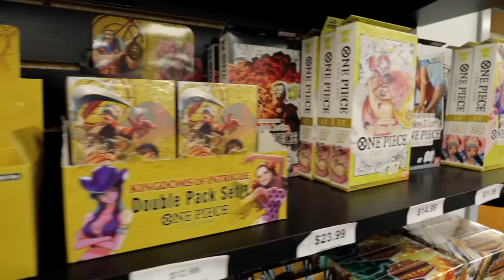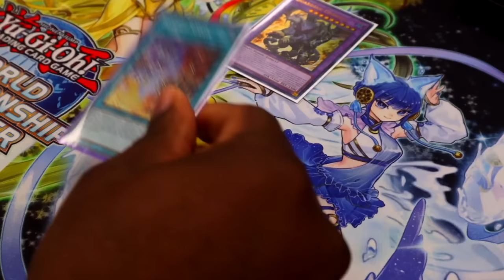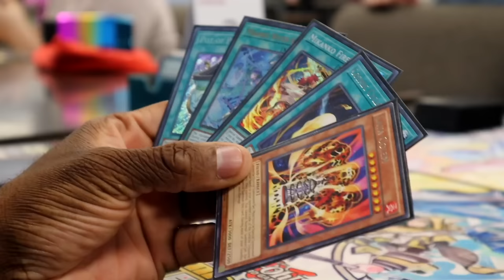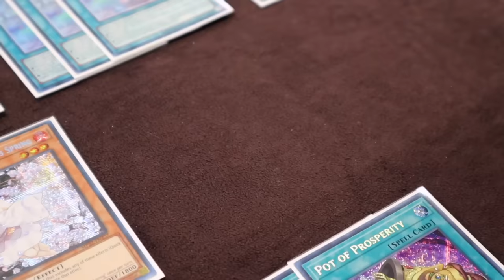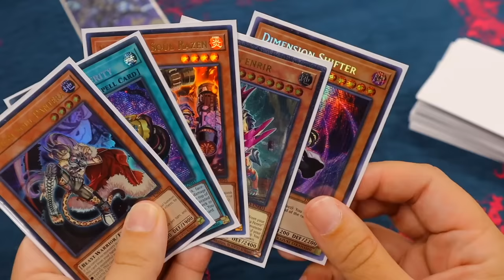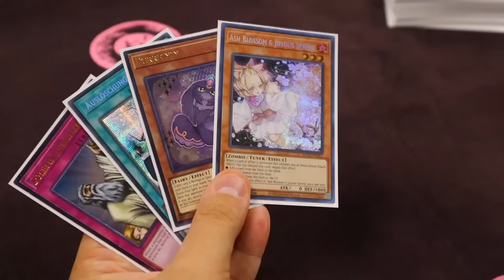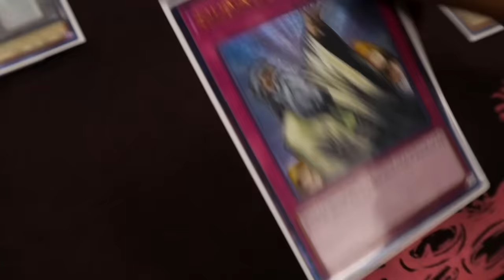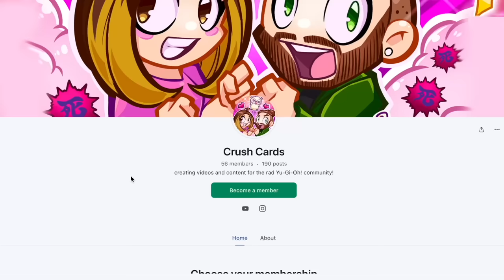PLAY SOMETHING NEW. | Let’s Top Locals!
CODE 🌟crushcards5🌟 FOR 5%OFF YOUR ORDER AT
FOR ALL THE BEST SLEEVES WE USE!